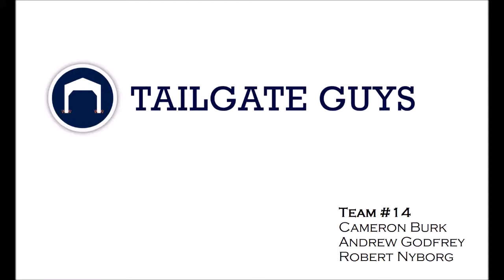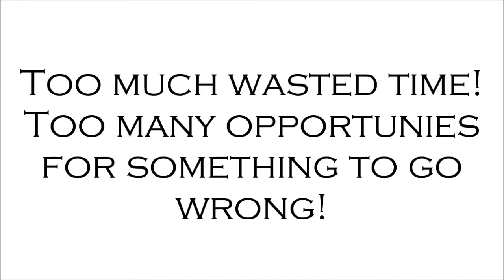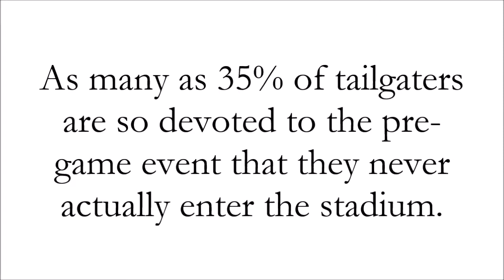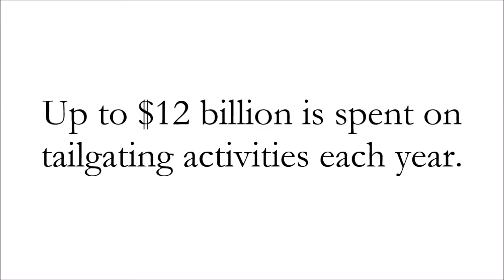The Tailgate Guys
Video pitch for The Venture Game